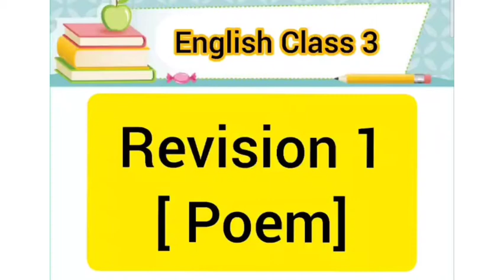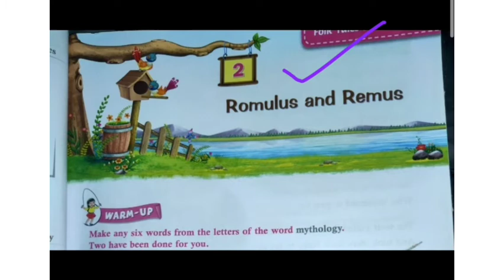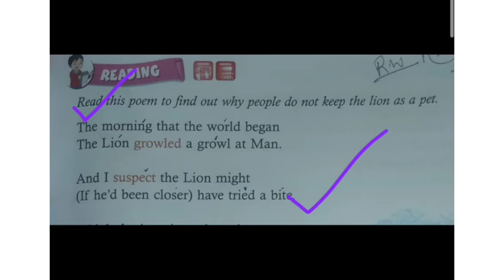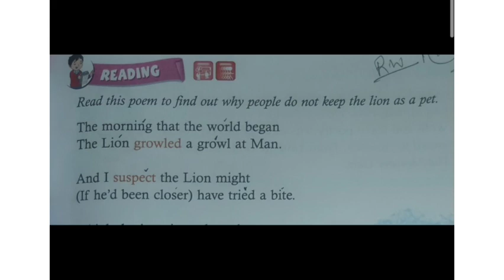English Revision-1 07/08/20